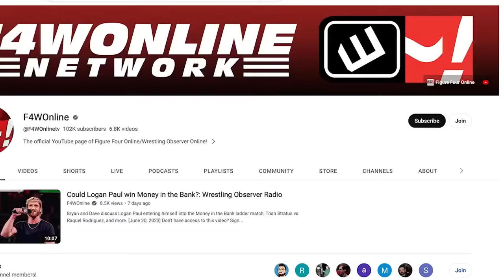The Judgment Day strike gold once again | WWE Raw Report | Wrestling Observer Live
Bryan Alvarez and Mike Sempervive run down everything from Monday's Raw, including the main event where The Judgment Day won back the Undisputed Tag Team titles thanks to Jimmy Uso.